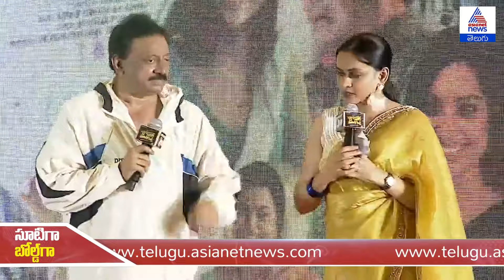Ramnagar Bunny Pre-Release Event: RGV's Hilarious Punch to Anchor | Chandra Hass Fun Moment